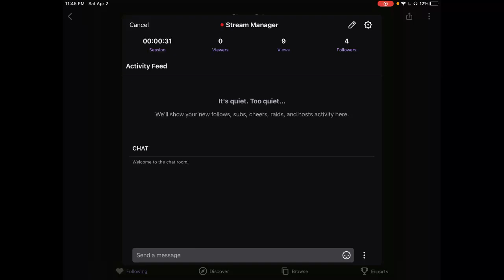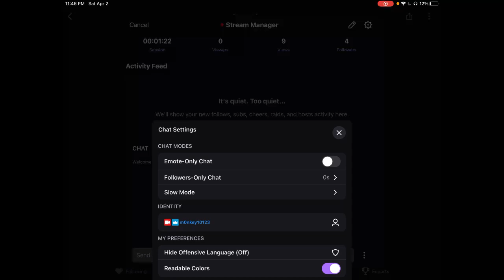Liam is sussy (streamed: 4/2/2022)